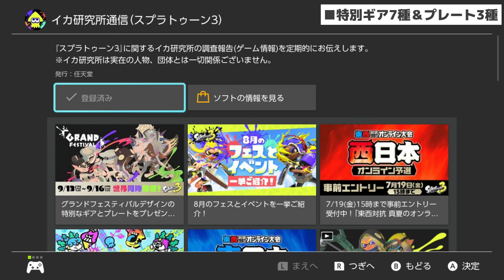グランドフェスティバルの特別ギア7種(猫耳ウィッグ等)＆プレート3種の入手方法【スプラトゥーン3攻略】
グランドフェスティバルの特別ギア7種＆プレートの入手方法の紹介です。

■目次
0:00 オープニング
0:10 特別ギア7種＆プレート